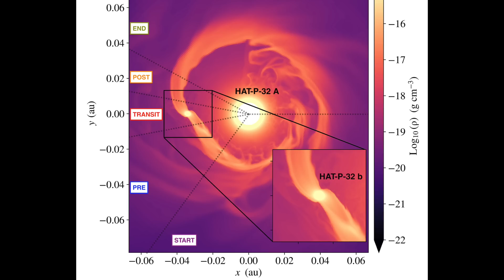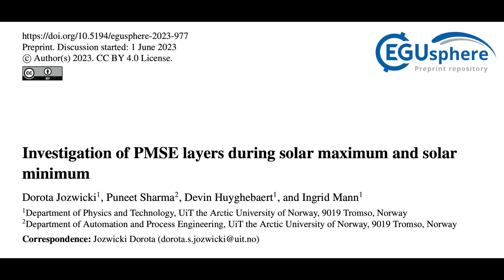Solar Flare, Pole Shift Impact, Wildfires and More | S0 News June.8.2023